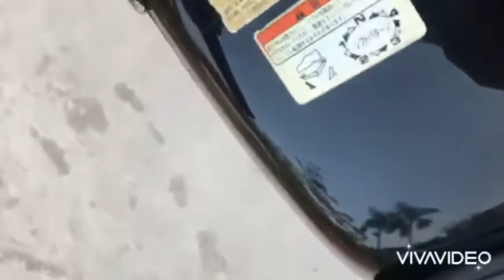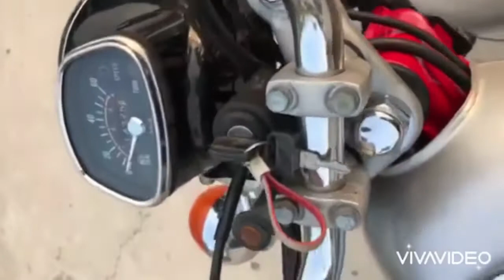Xe Honda CD 50 benly, đầu 11 đời 2000 đẹp leng keng cho AE đam mê xe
Xe Honda CD benly 50 đầu 11 đời 2000 đẹp keng keng cho AE đam Mê Xe

✍Xe Honda cd 50 benly  đẹp dáng dể AE sưu tầm, là một trong những mẫu xe huyền thoại của những năm thập niên trước đã và được rất nhiều người tiêu dùng sử dụng bởi kiểu dáng cổ điển và hoài niệm về những kỉ niệm xưa...
✍Mẫu xe huyền thoại của Honda với đặc điểm, kiểu dáng cổ điển, thấy thích cái là mê xe luôn
xe Custom 70c zin nhé giá ib
xe Custum 90c zin nhé
xe Cub 50c đèn tròn
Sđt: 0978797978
Hội nhóm: Mê Xe
Trang fb: Mê Xe
Yb: Mê Xe Hay
xe honda CD 50 ZIN nhé giá 40
xe CD 90 zin giá 45
... còn nhiều xe.
Cảm ơn AE đã sưu tầm xe